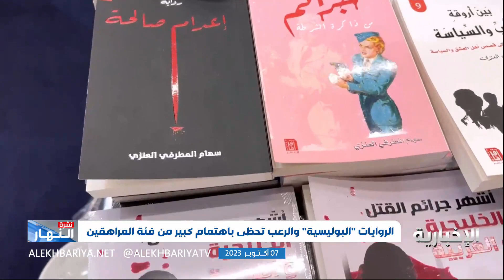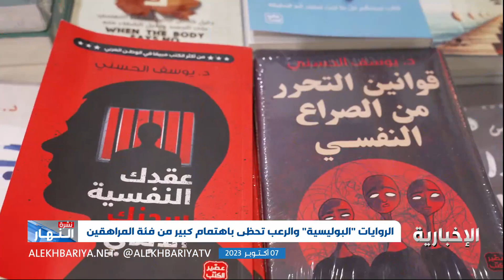نوع من أنواع الروايات قد يؤدي إلى إصابة الأطفال والمراهقين بالقلق